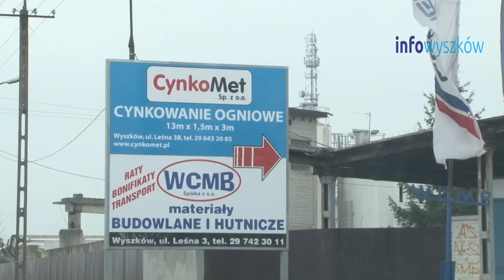Stan powietrza w Wyszkowie